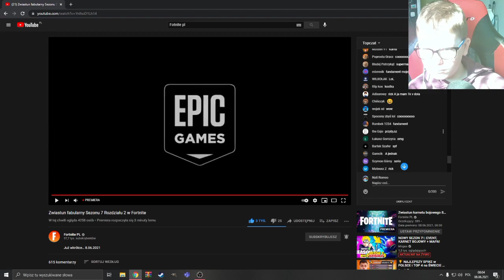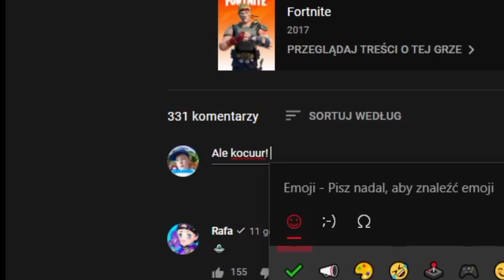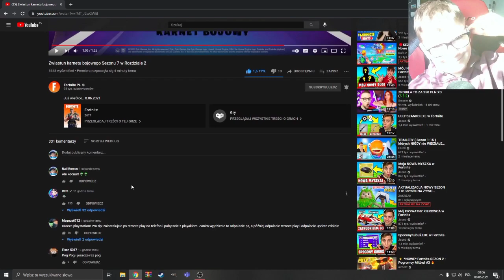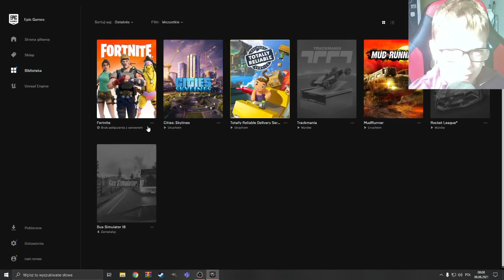Oglądam trailer 7 sezonu! | Fortnite sezon 7